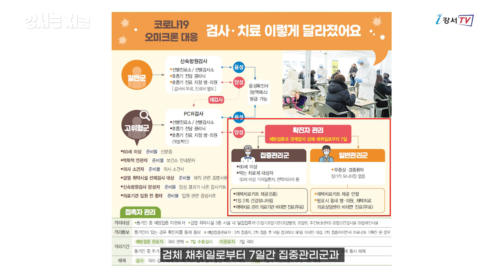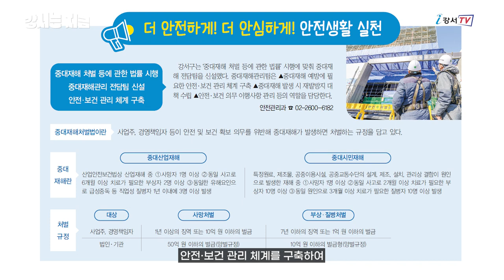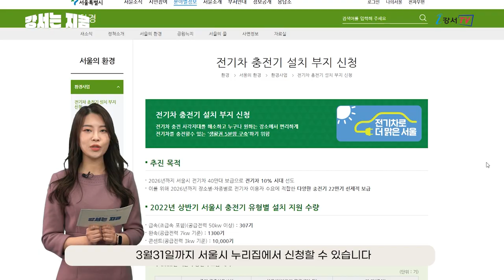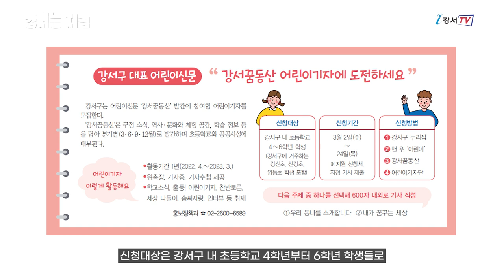[강서는 지금] 2022. 3월호